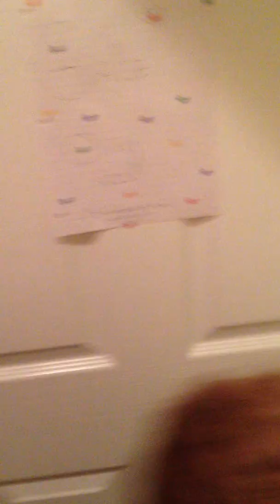Emma and Brooke's Skit of Miggy